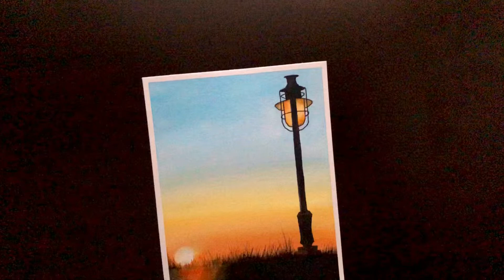How To Paint Realistic Sunset With Watercolors| Easy Step any Step Watercolor Tutorial For Beginners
Materials Used:
Paper: Strathmore Coldpressed 5*7Watercolor paper, 100% cotton, 140 lb/300 gsm:
Paint: DOODLE HOG Watercolor Paint Set For Artists On-The-Go
Pri’s Favorite Watercolor paper choices:
Pri’s Favorite Brushes:
Pri’s Painting Essentials:
Pri’s Favorite Paints:
Love, Pri

"How To Paint Realistic Sunset With Watercolors: Easy Step any Step Watercolor Tutorial For Beginners: Easy Landscape Watercolor Tutorial For Beginners"

If you're new here, I'm so glad you are here, and I do hope you stick around! :)
My name is Pri, and I absolutely love sharing my watercolor adventures with you all! :)
With my detailed tutorials and process videos I hope to share some of my learning, in a fun enjoyable way! :)

I really enjoy creating realistic illustrations with watercolors, can you tell? :) Better yet, I love creating these indepth step by step realistic watercolor tutorials for you, in detail.

Its been so long since I painted a realistic scenery or landscape painting, so I got right down to it.

Here's a thorough detailed step by step realistic watercolor tutorial,  on how to paint realistic sunset scenery with watercolors. This is a step by step watercolor tutorial of how to paint sunset scenery with watercolor for beginners. With a few tips and very basic techniques, I demonstrate how you can paint this simple and effective landscape scenery.

Paint along, or sit back, enjoy and try later :)
I truly hope you enjoy this video, its always my effort to make my videos aesthetic and relaxing while you also learn :) Do make sure to check out my other detailed step by step watercolor tutorial and process videos! :)

Peace,
Pri